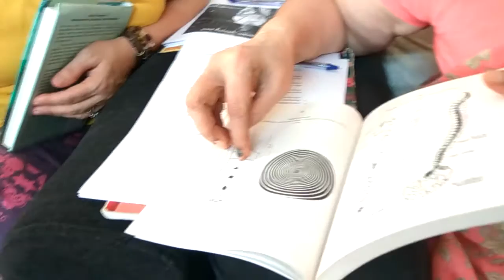Interview by Maria Montserrat Gimeno on Music Therapy experiences part 1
Maria Montserrat Gimeno and her research assistant, Haden Minfie,visited. She is an Associate Professor of Music Therapy at the State University of New York at New Paltz, USA.At present conducting a research study in the Oncology Department, AIMS , looking to see if music therapy can lower pre-surgery anxiety.
She had written:"We love hearing how music has been used as a healing tool, and how much awareness people from different departments at AIMS have about music and its therapeutic effects. We would love to talk with you more specifically about any recommendations you have for us to better connect with the culture, as we are aware that we are coming from different places around the world (me from Spain, and Haden from the US)."

And this is the first part of that interview.